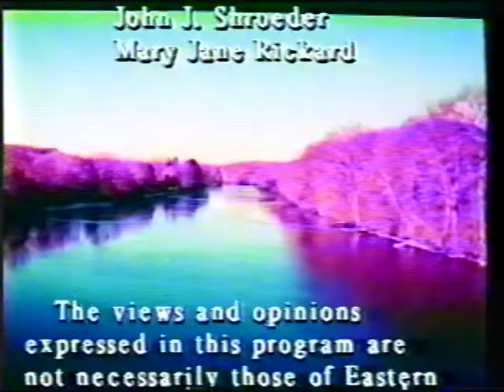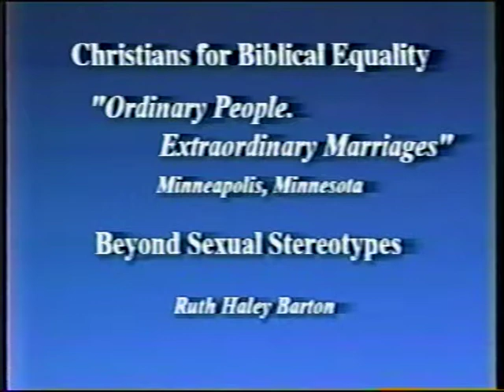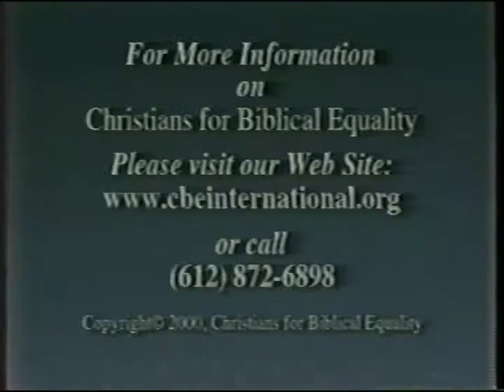Beyond Sexual Stereo Types - How Biblical Equality Leads To Greater Intimacy in Marriage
Ruth Haley Barton teaches us the need for Biblical Equality in our marriages. This is a sound doctrine inspired by Jesus Christ and the Holy Spirit. We are all one in Christ Jesus, Galatians 3:24-28.